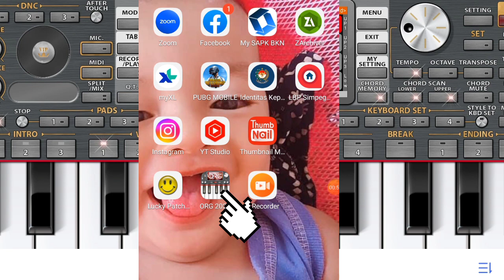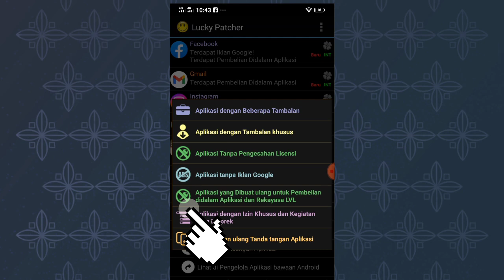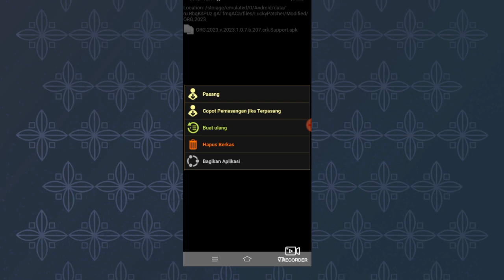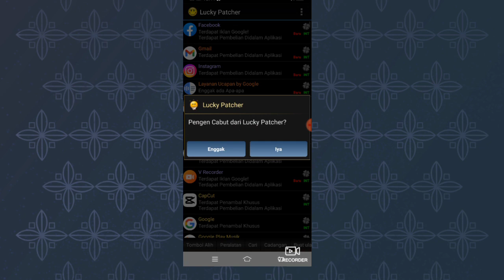cara VIP permanen org 2023/2024 terbaru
bila ingin bertanya silahkan tinggalkan komentar